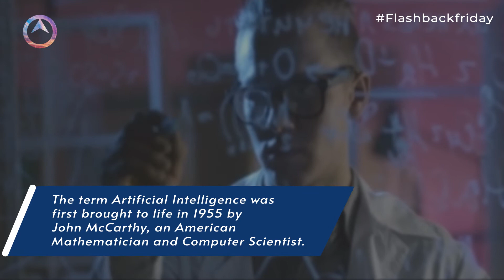The term Artificial Intelligence was first brought to life in 1955 by John McCarthy FF1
"Here's a fun fact that we dug in from the archives of the artificial intelligence world.